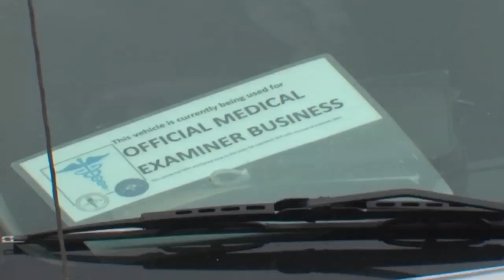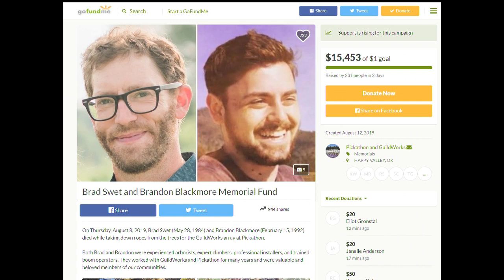Memorial fund raising money for 2 men who died breaking down Pickathon Music Festival